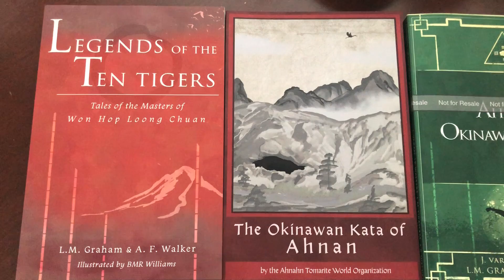Vlog 1 whlc intro to books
An introduction to goal fulfillment and the three books of Won Hop Loong Chuan featuring Ahnan and Tomari Te.